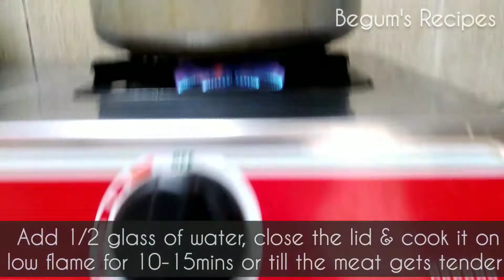Fried Chilli Mutton || Spicy, Quick & Easy Recipe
Hello everyone...

" Begum's Recipes "

Today will see how to prepare " Chilli Fried Mutton "